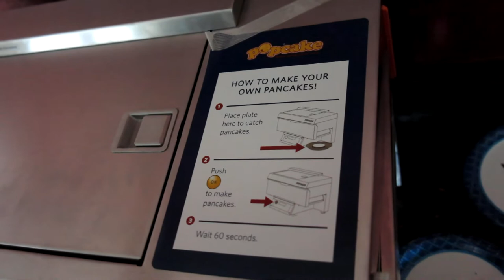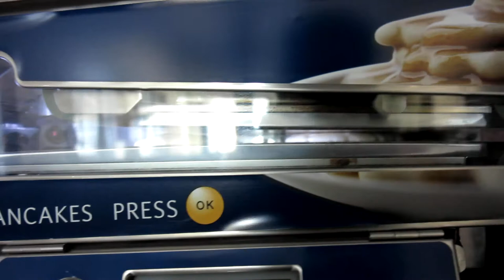全米に展開する大型スーパーWalmartのローストチキンが美味すぎる件。カンザス州Wichitaよりお届け。KEN無常 USツアー その14(English Subtitle)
KEN無常 弾き叫びツアー in アメリカ その14
ライブ空き日 in カンザス州Wichita周辺

滅多に雪の降らないカンザス州に雪。元来、風の強い土地なので体感温度は下がりまくり！
Walmartのローストチキンを買って、モーテルに引きこもるぞ！

パンケーキ製造機がある、そのモーテルはコチラ
Coratel Inn & Suites By Jasper Park City